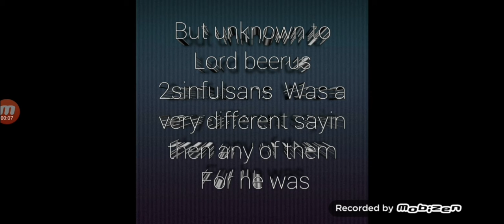2sinfulsans.vs Lord beerus ep2 dbsss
Guys I hope you enjoyed this video as much as I enjoyed making it their all be follow up service and also bits and pieces and flashbacks showing you how I got so strong and where I came from and everyone I thought as always guys   I'll  catch you in the next one bye bye my little pickles